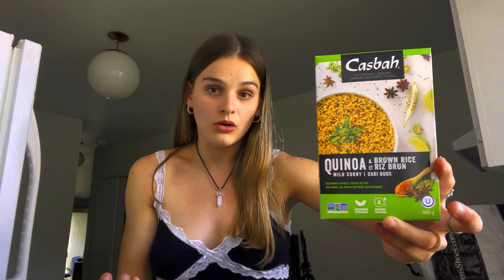ÉPICERIE ÉTUDIANTE HAUL : SANTÉ, BAS PRIX, VEGAN, NUTRITIF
Holla Lindas !
La vidéo d'aujourd'hui est le haul d'un épicerie étudiante à bas prix, mais super nutritive. Le but est de vous donnez des idées pour votre futur appartement et de vous montrez que vous pouvez manger santé tout en vous faisant plaisir :)
Je vous aimes xxx